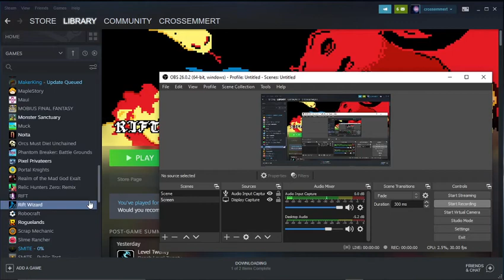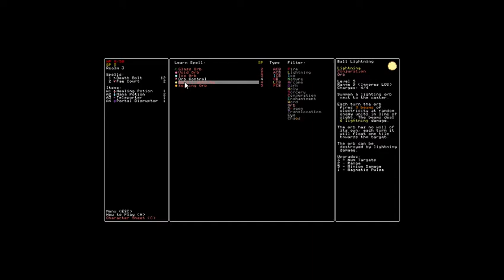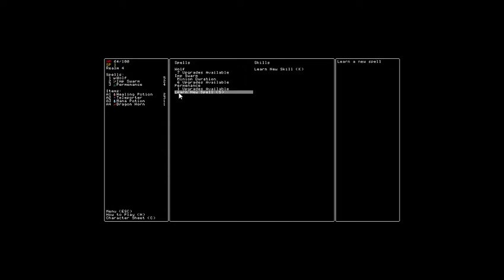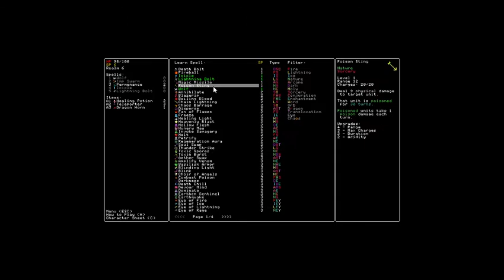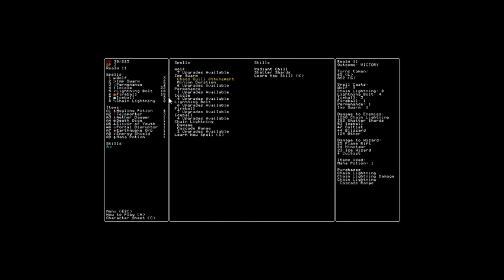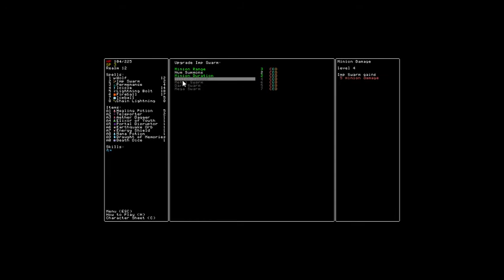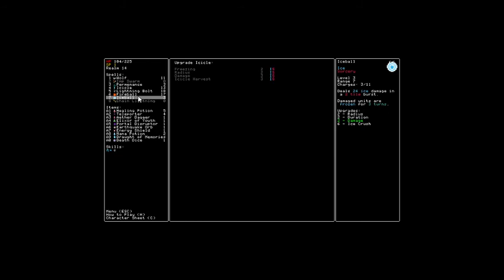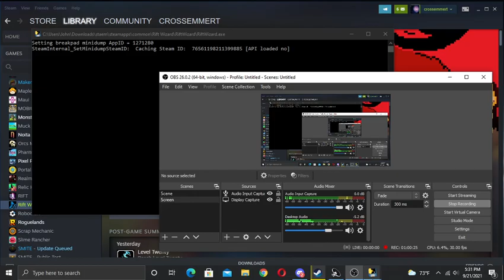Rift Wizard Part 24 IMP SWARM LITERALLY CAN'T CARRY